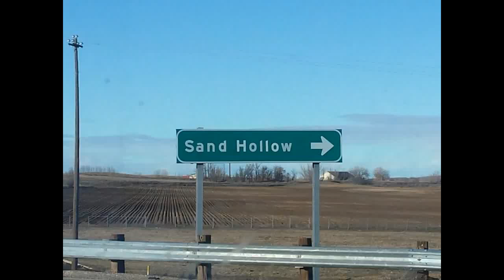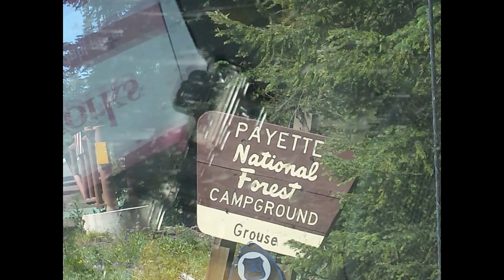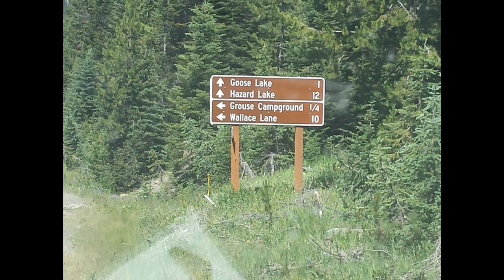Camping in Idaho's Payette Forest ~ 2016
We went camping for 1 week and caught enough fish to fill our fry pan twice. We had packed lot's of goodies and didn't want for much. Hope you enjoy the video!